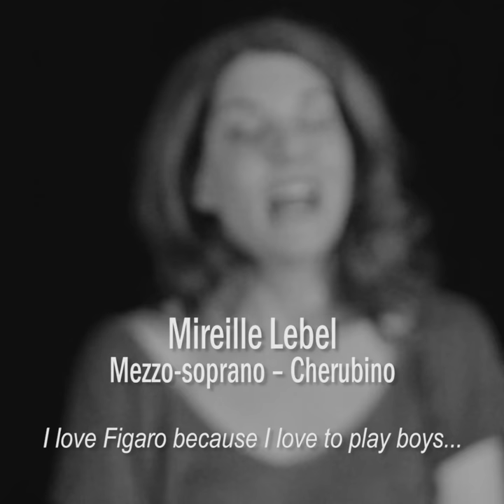Love Mozart / Love Figaro - Roles We Love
Love Mozart / Love Figaro

Performers in Opera Atelier's The Marriage of Figaro on their mutual obsession. Catch them onstage in this Baroque masterpiece October 26 to November 4!

today!

Featuring
Peggy Kriha Dye
Gustav Andreassen
Olivier Laquerre
Mireille Lebel